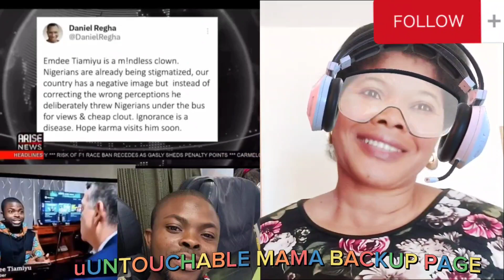E DON SET ONE NIGERIA YORUBA BOY DON SELL NIGERIANS OUT FOR UK PO%L/CE JAPA WAHALA